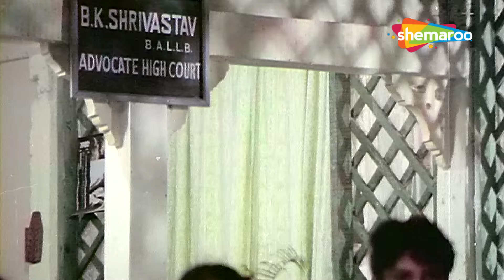Koi Pardesi Aaya Pardes | Hum Hain Lajawaab | Padmini Kolhapure, Kumar Gaurav | R D Burman Songs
Enjoy this super hit song from the 1984 movie Hum Hain Lajwab starring Kumar Gaurav, Padmini Kolhapure, Kalpana Iyer, Monty, Shakti Kapoor in the lead role.

Song : Koi Pardesi Aaya Pardes Mein
Movie : Hum Hain Lajwab (1984)
Star Cast : Padmini Kolhapure, Kumar Gaurav
Singer : Anwar
Lyricist : Anand Bakshi

Lyrics:
koi pardesi aaya pardes me koi pardesi aaya pardes me
desh banaaya pardes me koi pardesi aaya pardes me
koi pardesi aaya pardes me des banaaya pardes me

saari jami se saare asmaan se pyar bada hai dono jaha se
saare sandese ik sandes me koi pardesi aaya pardes me
koi pardesi aaya pardes me

hum sab musafir duniya safar hai is raste me kisko khabar hai
kaun kaha mil jaaye kis bhes me koi pardesi aaya pardes me

apna hai yaaro ye sara jamaana begaano ko bhi na thukrana
dard hajaaro dil ki ik thes me koi pardesi aaya pardes me